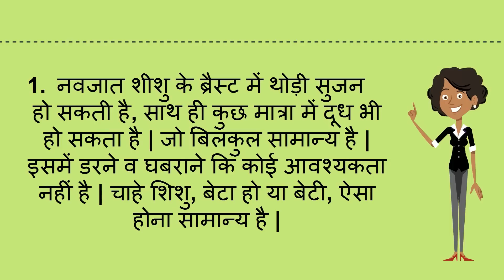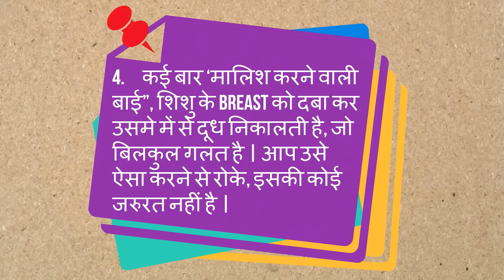नवजात शिशु के ब्रैस्ट व गुप्तांग से जुडी बातें/information regarding private parts of newborn baby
नवजात शिशु के ब्रैस्ट व गुप्तांग से जुडी कुछ बातें – अवश्य जाने/information regarding private parts of newborn baby -- This video will show you the important information regarding newborn baby private parts.

5. Changes during Fifth month of pregnancy in Hindi/ Changes in mother during fifth month of pregnancy
7. Fat melting weight loss Drinks/ lose weight in 15 days/15 दिन में आसानी से वजन घटाए
8. What are the 5 signs and symptoms of labor pain in hindi/ क्या है प्रसव के 5 संकेत
12. Development in Baby during Fourth month of Pregnancy in hindi/ चौथे माह में शिशु का विकास
13. How to do Pregnancy test at home in hindi/how do i know i am pregnant
14. What to do During ninth month of Pregnancy in Hindi/प्रेगनेंसी के नौवे माह में क्या करे
About my channel Womencorner:
Hello Beautiful,